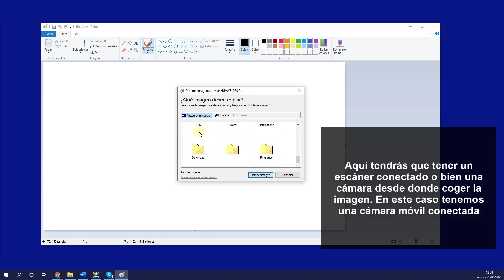📠 Cómo ESCANEAR en PAINT Windows 10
Videotutorial de Solvetic para saber cómo escanear en Paint Windows 10. ⭐ 📝 𝗠𝗔𝗦 𝗧𝗨𝗧𝗢𝗥𝗜𝗔𝗟𝗘𝗦 𝗬 𝗧𝗥𝗨𝗖𝗢𝗦 𝗪𝗜𝗡𝗗𝗢𝗪𝗦 𝟭𝟬

Aquí sabrás cómo escanear desde Paint Windows 10 o escanear documentos con Paint.